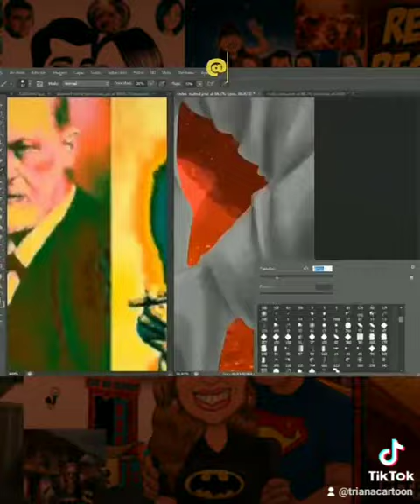Other interesting commission in caricature (US)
Taking up digital painting again, to apply it in my caricatures.
Cartoons to world! Digital pictoric.

Caricatura color pictórico digital para Colombia y el mundo . 🗺️ ✌️😉👍
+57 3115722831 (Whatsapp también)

Pagos Nequi, Daviplata, Transferencia Colpatria.
Puede ser por giros efecty (libre de comisión)